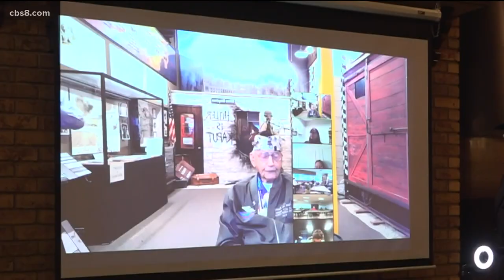On the Home Front: WWII Veterans using Zoom to teach history to school kids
San Diego Jewish Academy students are learning history from people who were actually there.